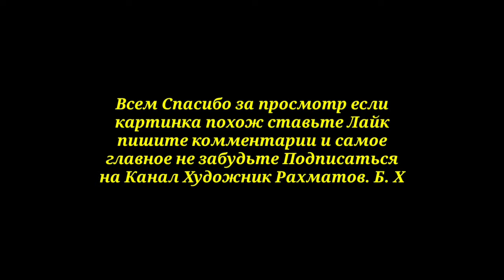КАК РИСОВАТЬ ГАРИК ХАРЛАМОВ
всем Здравствуйте дорогие зрители моего канала Пожалуйста не забудьте поддержать меня и моего канала Я был бы очень благодарен не жалейте лайк и подписку Оставьте свои вопрос пишете на комментарии известных людей которые вы хотите посмотреть как они выглядят на обычном карандашом если я рисую Всем спасибо ещё раз за то что вы меня смотрите